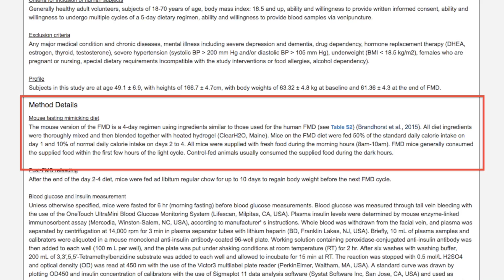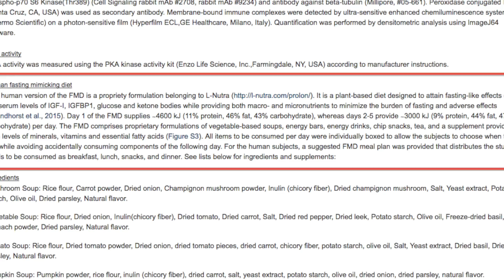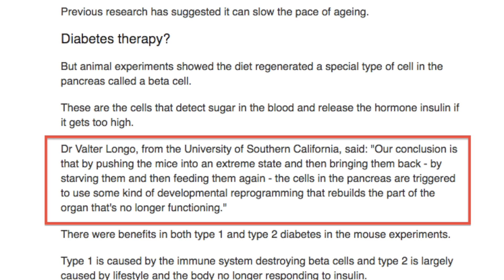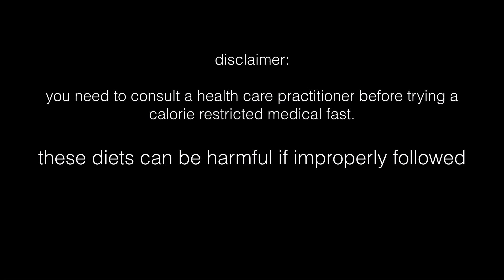NEW RESEARCH: fasting could REVERSE YOUR DIABETES | study of the day 9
In this study of the day we look at a new paper published in February 2017 that for the first time shows how calorie restriction can stimulate beta call production in the pancreas and help to reverse both type 1 and type 2 diabetes.